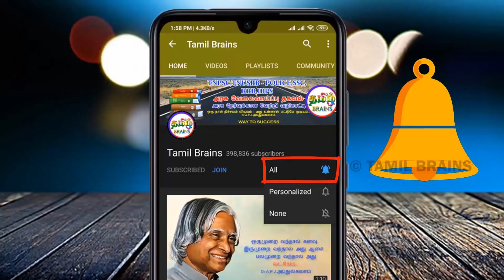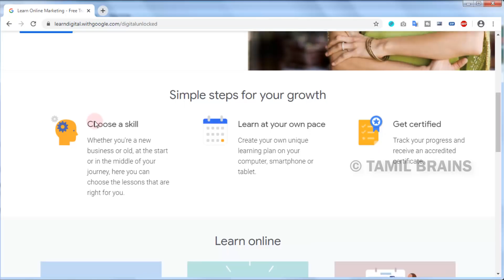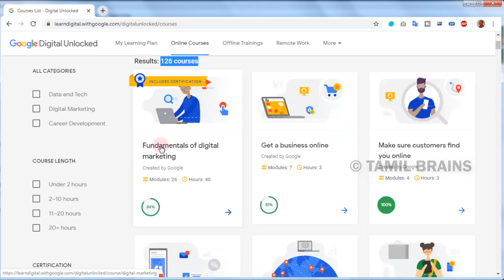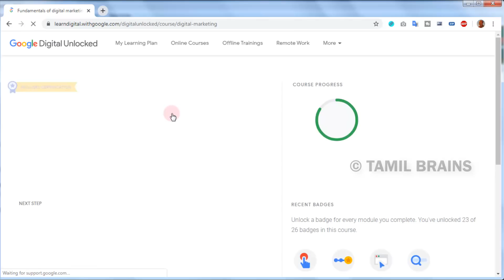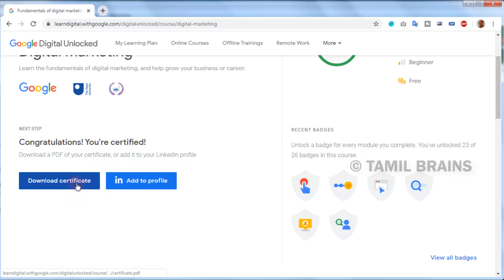GOOGLE நடத்தும் இலவச ONLINE பயிற்சி | FREE ONLINE COURSE WITH FREE CERTIFICATE | TAMIL BRAINS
TAMIL BRAINS